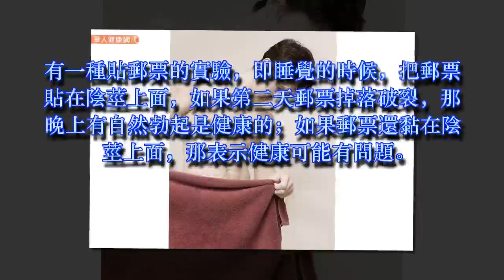男人一天「升旗」多少次算健康？睡眠中也會勃起嗎？